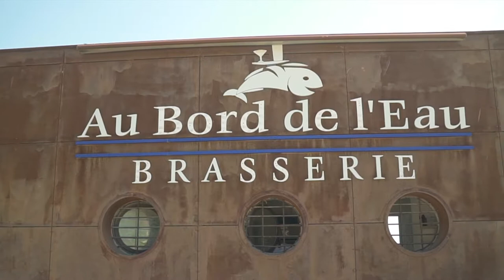L'Estaque 14 07 2019